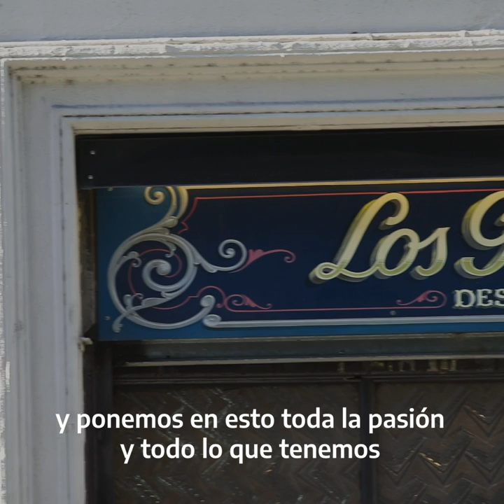DeLocal - Los Galgos